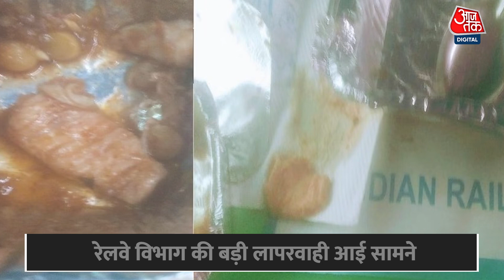Breaking News: Railways की लापरवाही आई सामने, Train में परोसे गए शाकाहारी खाने में निकला मांस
यात्रियों ने वेज खाना ऑर्डर किया था. परोसे गए खाने में मांस के टुकड़े निकले. शिकायत करने पर कैटिरंग सुपरवाइजर ने कहा कि खाना कहीं और पैक होकर आता है, हम केवल सर्व करते हैं. इस संबंध में पीड़ित यात्रियों द्वारा रेलवे विभाग को शिकायत की गई है.